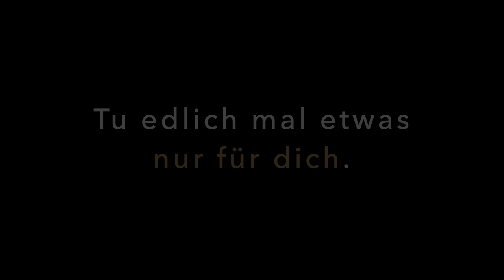Veranstalter Robin Sütterlin über die Ergebnisse dieser Ausbildung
👍 Lass doch ein Like zurück, wenn dir das Video gefallen hat.

🆕 Hast du eigentlich schon mein neuestes Buch? «Du bist mehr als nur gut genug»

Vielen Dank, herzliche Grüsse & vielleicht bis bald,
Dein Gabriel Palacios